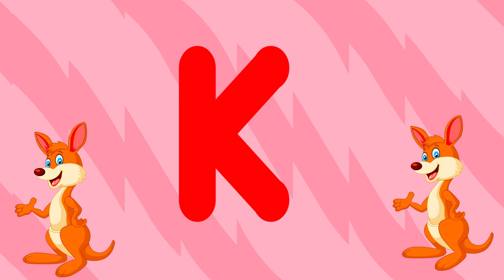Phonics Song For Toddlers ABC Phonics Song A for Alligator Phonics Sounds Alphabet A to Z